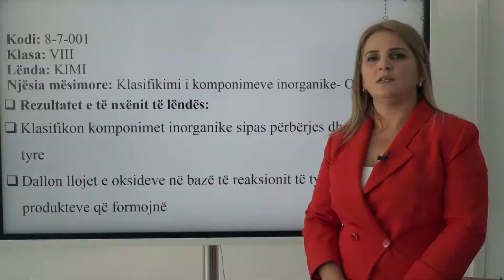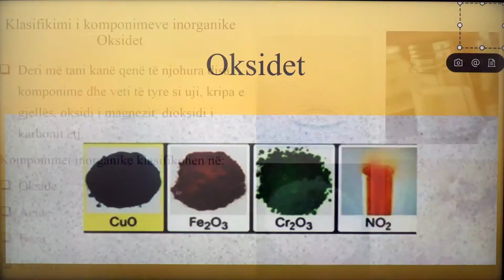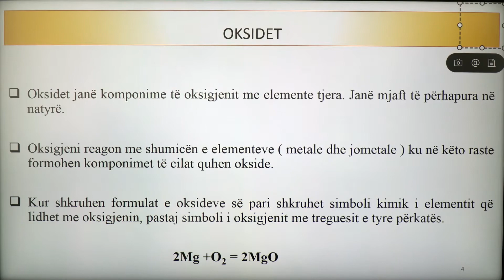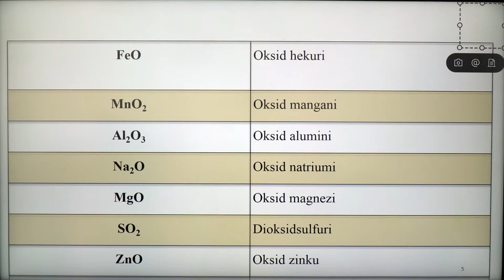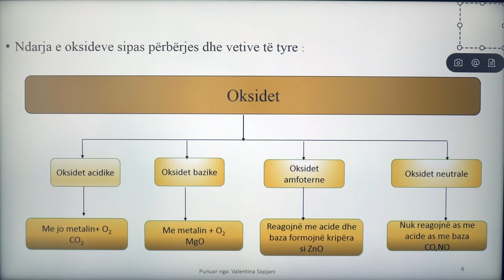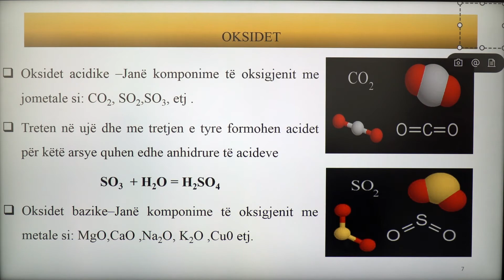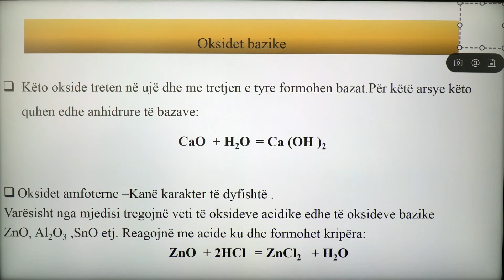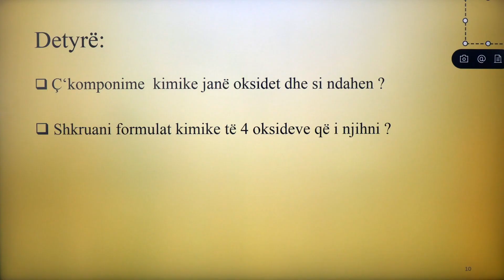8 07 001 - Java e parë - Kimi - Klasifikimi i komponimeve inorganike- Oksidet